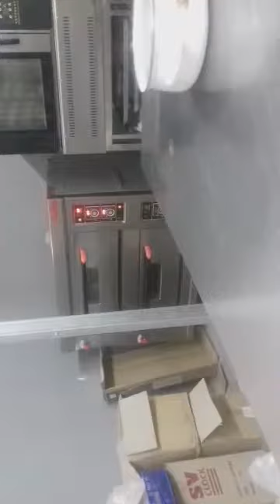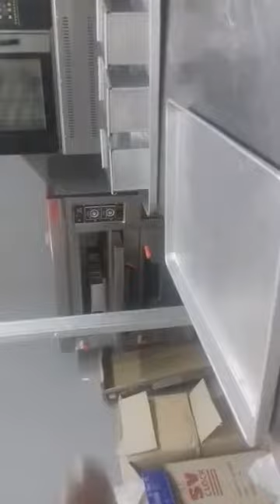Cara Membuat Coklat Cheese Compound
Resep Coklat Cheese Compound memerlukan sedikit bahan saja.